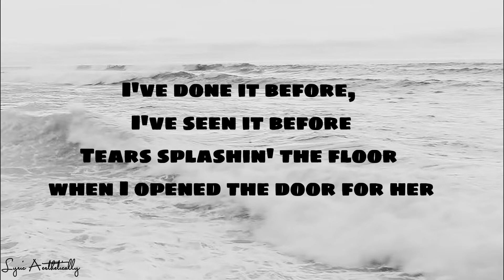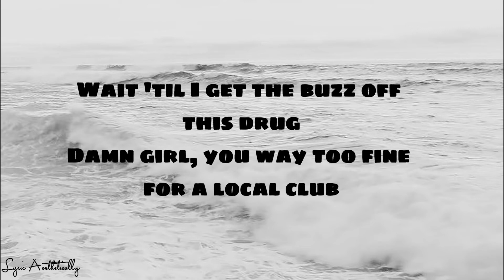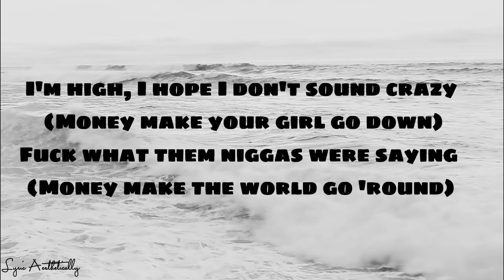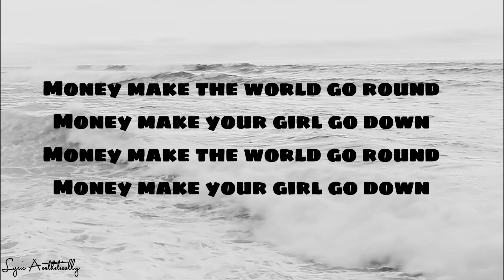This could be us / spin the bottle - Rae Sremmurd (lyrics)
5 songs will be release everyday

stay tune for more lyrics

lyrics:

Hey)
I heard it before
SremmLife!
(Hey, Eardrummers)
SremmLife
I've done it before, I've seen it before
Tears splashin' the floor when I opened the door for her
She acted like a whore and I'ma let her
Learn from Project Pat, uh, pimpin' got her Masters
Girl, improvise, look me in my eyes and lie to me
Lie to me, act like I'll believe anything
Sex on the beach and in the backseat
This could be us
So back to what I was saying (Money make the world go 'round)
This could be us but you're playing (Money make your girl go down)
This could be us but you're playing (Money make the world go 'round)
I'm high, I hope I don't sound crazy (Money make your girl go down)
Fuck what them niggas were saying (Money make the world go 'round)
This could be us but you playing (Money make your girl go down)
This could be us but you playing (Money make the world go 'round)
But shit, that's all I was saying (Money make your girl go down)
(And that's just how it goes)
New keys to drive this Mercedes
I ball like Tracy McGrady
Before I let a girl touch anything
She gotta say please
And I know they really wish we would ball 'til we fall
I'm the big bad wolf there's a full moon y'all
Toss the money in the air girl, watch how your dreams hit the floor
Wait 'til I get the buzz off this drug
Damn girl, you way too fine for a local club
Killin' someone's vibes should be a fuckin' crime
Wasting someone's time should be a fuckin' crime
Spin the bottle, spin the fuckin' bottle
If you the reason why it's empty, baby, spin the bottle
Truth or dare, no, you don't want no problem
If you the reason why its empty baby, spin the fuckin' bottle
Truth or dare, no, no, you don't want no problem
You don't want no problem
Bitch you must want problems
Money make the world go round
Money make your girl go down

Source: Musixmatch
Songwriters: Williams Michael Len / Brown Khalif Malik Ibn Shaman / Brown Aaquil Iben Shamon / Middlebrooks Marquel